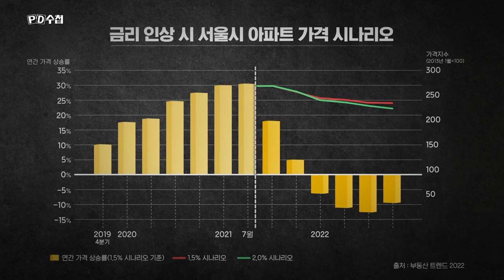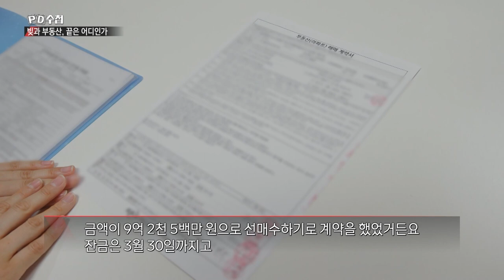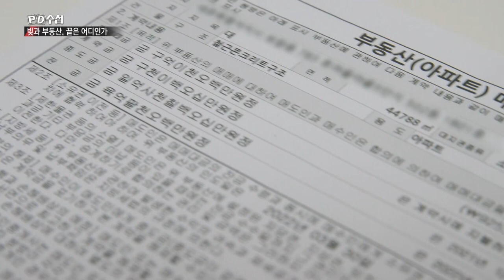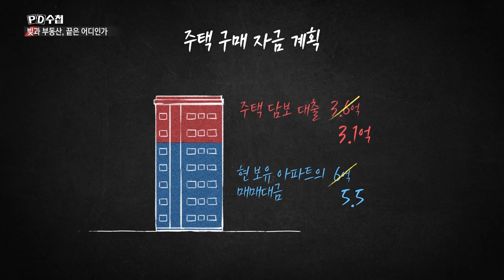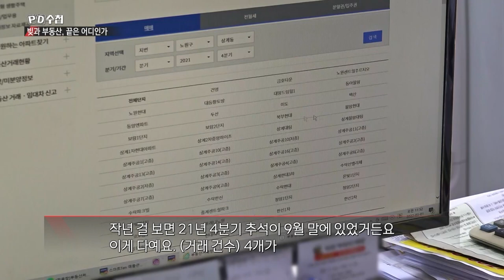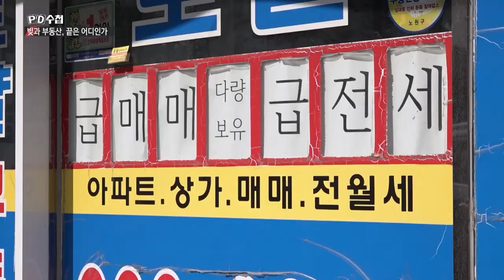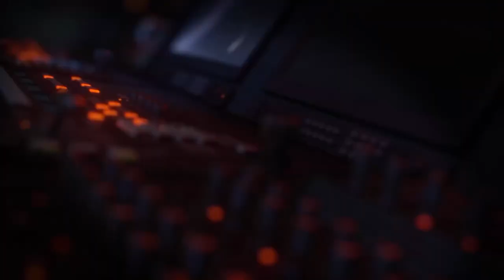[PD수첩 핫클립] 빚으로 산 내 집, 현 주소는 어디인가_MBC 2022년 3월 22일 방송